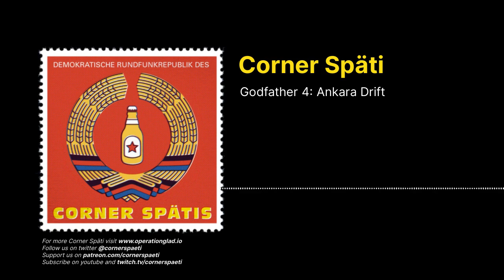Corner Späti - Godfather 4: Ankara Drift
Turkey is a mafia state, like literally. We talk about the recent Mafia whistleblower, Sedat Peker, and the recent revelations of how deeply connected the government, Mafia and intelligence communities are.